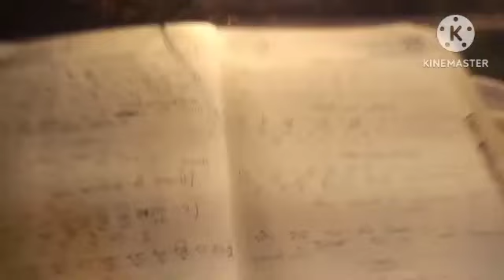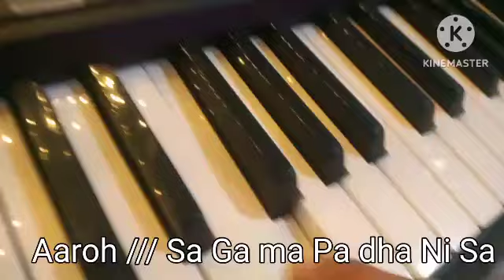Raag Raam kali........theory.. alg raag alg andaj..... .. hiiii I'm Satyam singer